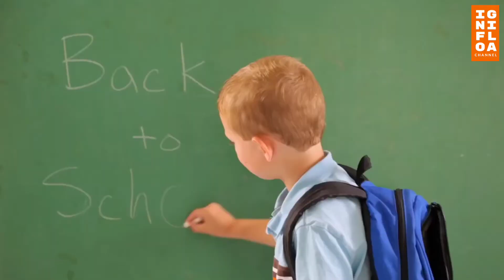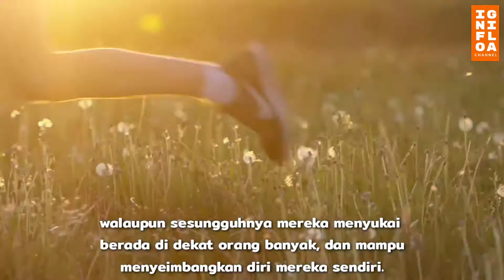kenali anak anda, Beda tipe kepribadian, beda cara mendidiknya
Anak merupakan anugrah dari sang kuasa bagaimana cara kita menjalankan amanah yang dititipkan oleh Allah. Pada awal mulanya ketika anak sudah dilahirkan, anak mulai mengetahui tentang kehidupan di dunia. Bagiamana kuncinya sebagai orangtua agar sukses mendidik anak yaitu dengan mengenali kepribadian anak terlebih dahulu. dengan mengetahui kepribadian anak yaitu memudahkan orangtua dalam mendidik anak karena memahami kepribadian anak juga sulit. Kepribadian setiap anak pasti berbeda-beda, lalu bagaimana cara mengenali dan memahami kepribadian anak ? sebelum masuk dalam pengenalan kepribadian kita singgung dahulu apa pengertian dari kepribadian. Kita harus memahami dahulu artinya kepribadian.

Kepribadian adalah sikap atau tingkah laku yang dimiliki oleh anak dan mencerminkan sifat anak tersebut. Karena sikap atau tingkah laku anak juga berbeda-beda watak dari anak pasti juga berbeda-beda. Kepribadian merupakan dasar untuk mengetahui watak yang dimilki oleh anak,  bagaimana cara mengetahuinya ? pertama, kita pahami dulu tingkah laku yang dilakukan anak pada setiap harinya, kemudian kita mengamati tingkah laku yang dilakukan pada anak. dari situlah kita bisa menyimpulkan bagimana watak dari anak tersebut. Setiap anak adalah pribadi yang berbeda dan mempunyai karakter serta kepribadiannya masing – masing.

Ada beberapa faktor yang menunjang kepribadian anak, antara lain :

Genetik / Bawaan
Beberapa aspek dari kepribadian adalah hasil bawaan atau keturunan. Bisa bawaan dari orangtua ataupun keluarga dari anak. misalnya sifat sang anak memiliki kesamaan dengan ayah atau ibunya.

Pendidikan
Pendidikan sangat penting diterima oleh anak. karena pendidikan yang diterima oleh anak sangat mempengaruhi kepribadian sang anak juga pendidikan dalam keluarga dan juga pendidikan di sekolah.
Lingkungan

Pergaulan anak dalam lingkungan juga mempengaruhi kepribadian anak. ada temannya yang nakal misalnya pasti nanti anak juga menirukannya jadi kepribadian anak juga disebabkan karena faktor lingkungan. Selain faktor lingkungan yang ada di rumah, lingkungan sekolah juga berpengaruh dalam pembentukan kepribadian anak.

Pengasuhan orangtua
Pengasuhan orangtua sangat penting bagi anak, karena mendidik dan mengasuh anak orangtua bisa memahami karakter dan kepribadian yang dimiliki oleh anak. disini anak perlu bimbingan dari orangtua.

Namun akan tetapi ada 4 tipe kepribadian yang umumnya mulai terlihat dari seseorang semenjak mereka mulai anak - anak, peran orangtua juga sangat berpengaruh terhadap tumbuh kembang seorang anak. Nah pada video Info GIla kali ini kita akan membahas tentang tipe kepribadian anak yang perlu orang tua ketahui agar memahami lebih dekat karakter sang anak, seperti apa ? mari simak videonya samapai selesai semoga dapat menambah pengetahuan dan wawasan kita semua yah.